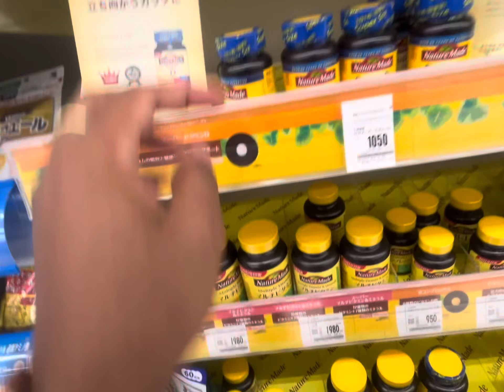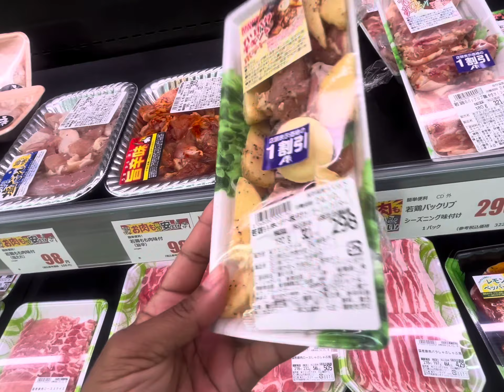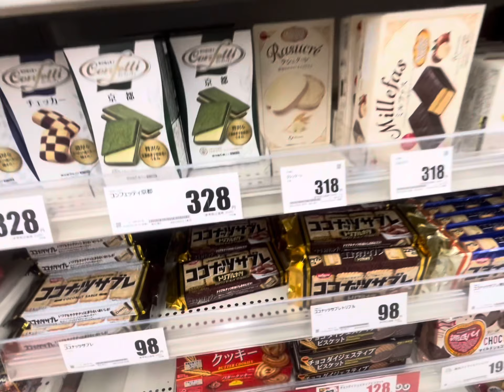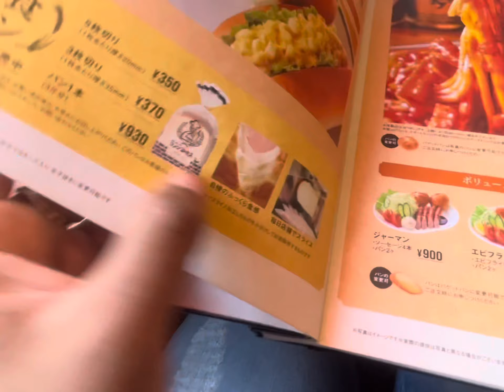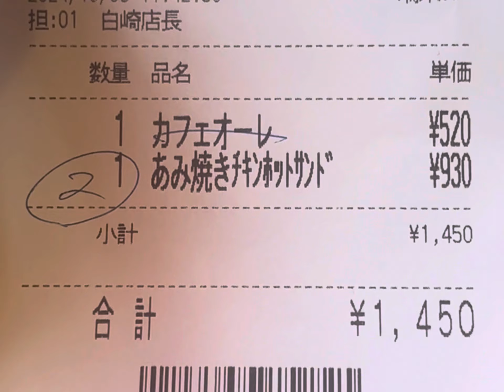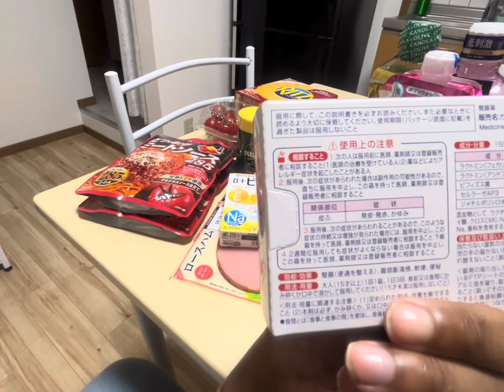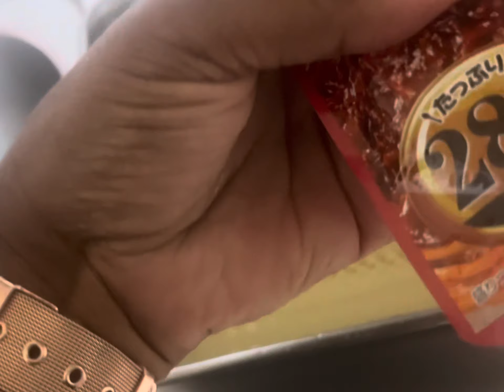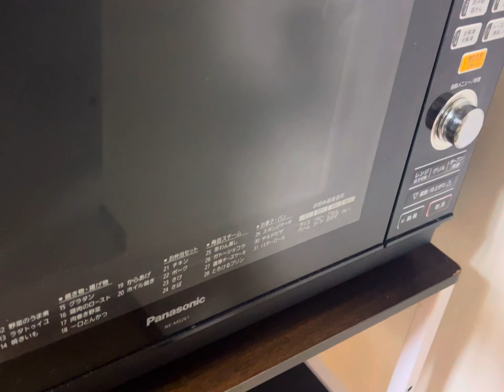Minha vida no Japão | Compras na Farmácia , Cafeteria 🇯🇵